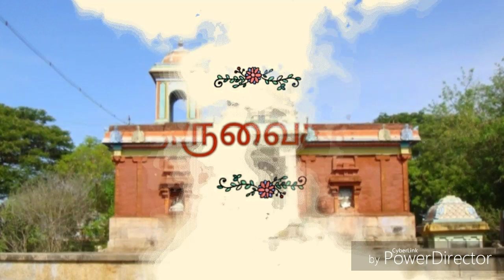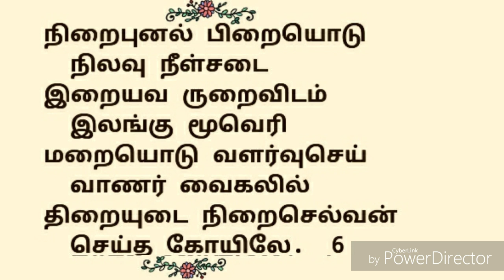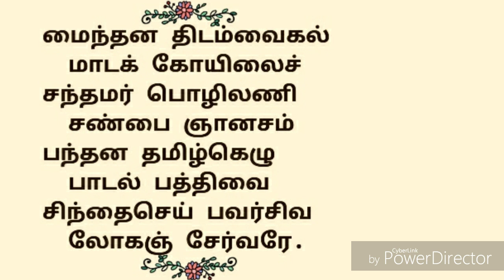170.துளமதி யுடைமறி |திருவைகல் | திருஞானசம்பந்தர் தேவாரம் | திருமுறைத் தமிழாகரன்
170.திருவைகல் திருப்பதிகம் | தவத்திரு சிவாக்கர தேசிக சுவாமிகள் | திருமுறைத் தமிழாகரன்

🌾எம்பிரான் திருஞானசம்பந்தர் பெருமான் திருவைகல் தலத்தில் பாடியருளிய அற்புதத் திருப்பதிகம் துளமதியுடைமறி ஆகும்🌾
🍀இத்தலம் சோழநாட்டுகாவிரிதென்கரைத்தலங்கள் , 23 ஆவது திருத்தலம் ஆகும்🍀
🍃 தவத்திரு சிவாக்கர தேசிக சுவாமிகள் இப்பதிகத்தை காந்தாரபஞ்சமம்பண் இல் பாடியருளினார்🍃
🌱இப்பதிகம், பன்னிரு திருமுறைகளில், மூன்றாம்திருமுறையில் அமைந்துள்ளது🌱